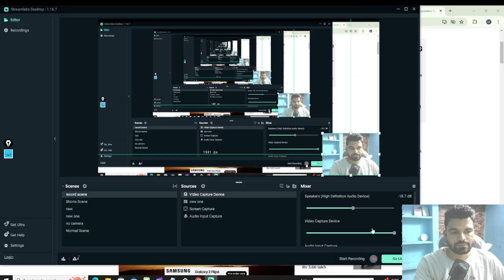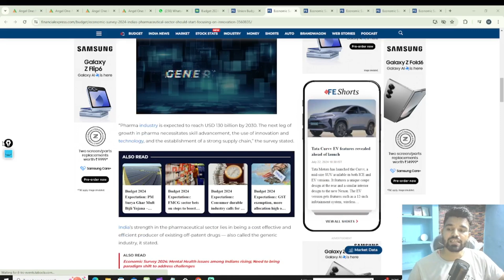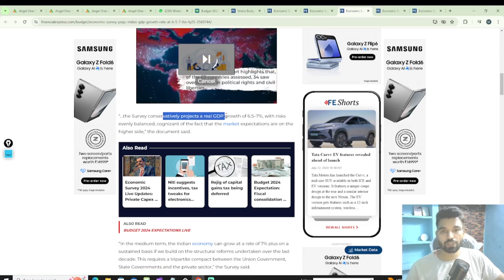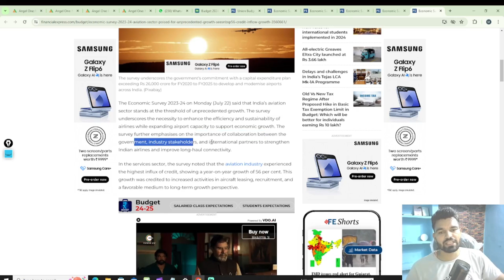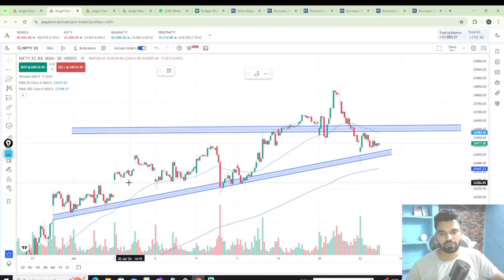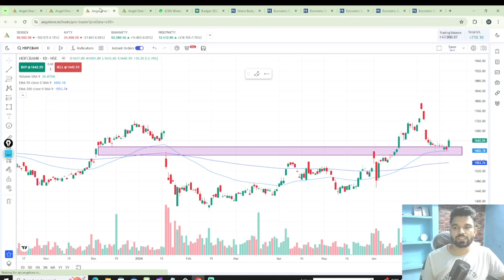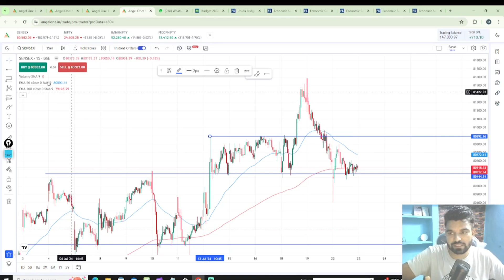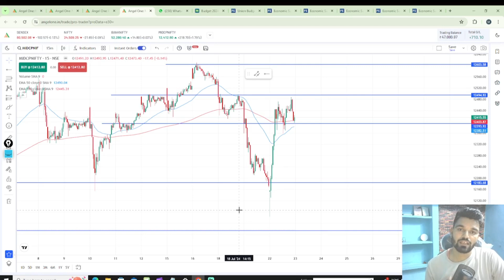BANK NIFTY l NIFTY 50 l TOMORROW PREDICTION l TOMORROW MARKET PREDICTION l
OUR TELELGRAM CHANNEL

DISCLAMER
Before I dive in here, I do want to share something with you. The information presented here in this video is purely for educational and informational purposes. I am not a SEBI-registered investment advisor so please do not construe what I am telling you as professional financial advice.

The stock market can be exciting, but it also comes with risks. It’s always a good idea to do your own research and, if needed, consult a SEBI-registered financial advisor before making any investment decisions.

This channel is here to share insights and strategies, but at the end of the day, your financial journey is your own, and the responsibility for any decisions rests with you.

Thanks for your trust and for being here.
Let's get into today's content and grow together!

Equity Investment are subject to 100% market risks. Refer your financial consultant advice before Investing. This group/channel is only for Educational and Learning, Knowledge Purposes. Admins have no responsibility for your intended decision & financial losses.